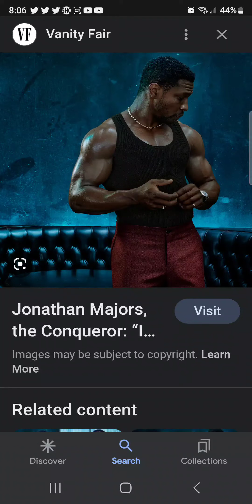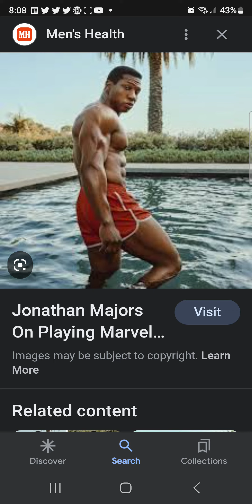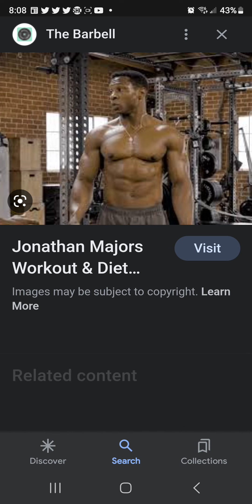Breaking News! Jonathan Majors Arrested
Jonathan Majors Arrested